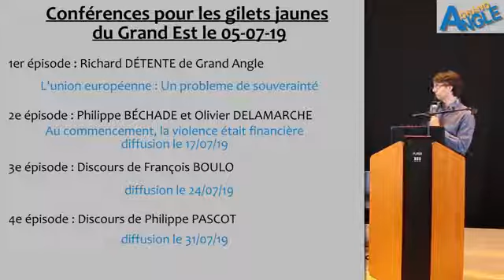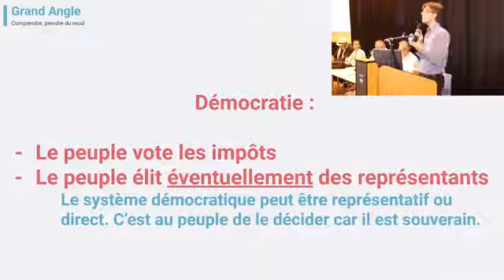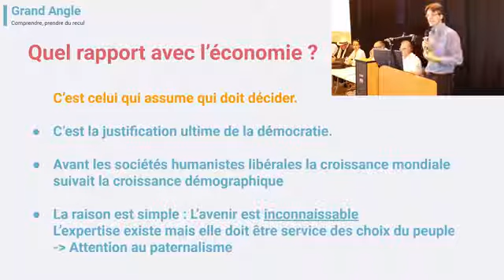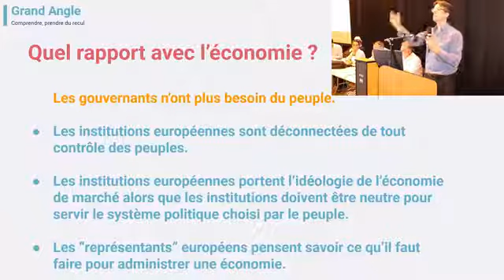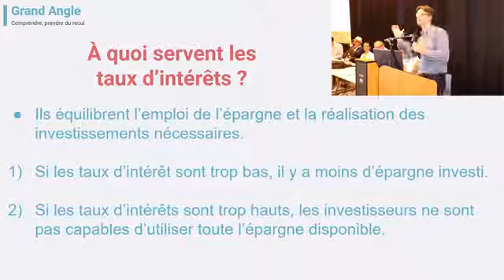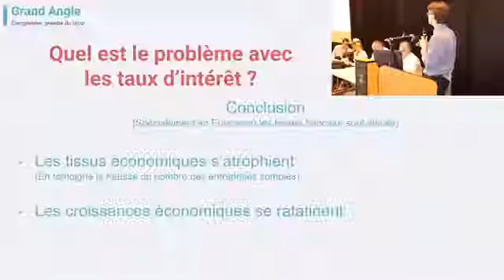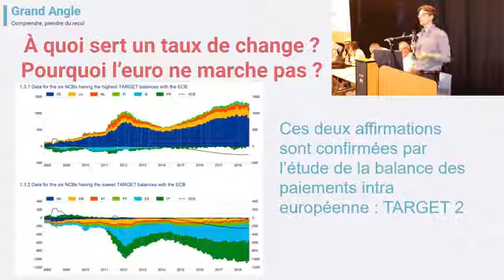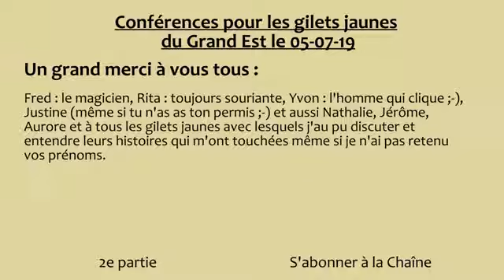L'Union Européenne : Un problème de souveraineté